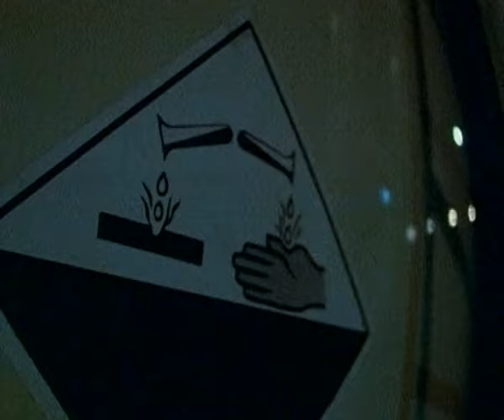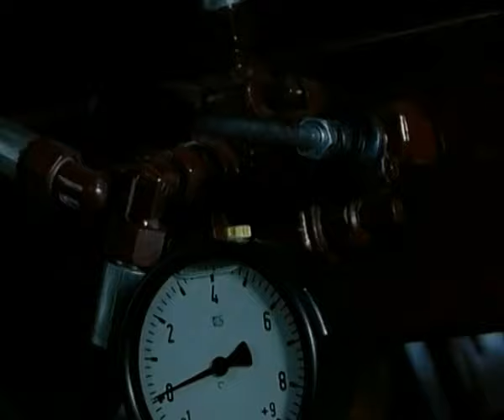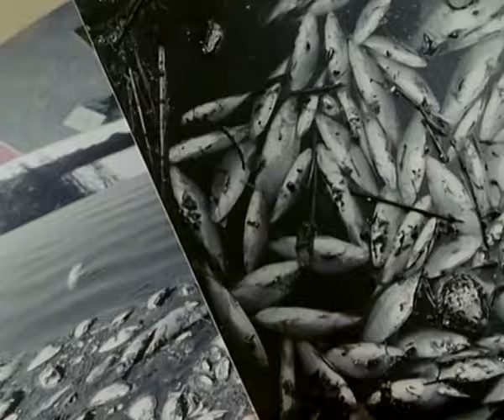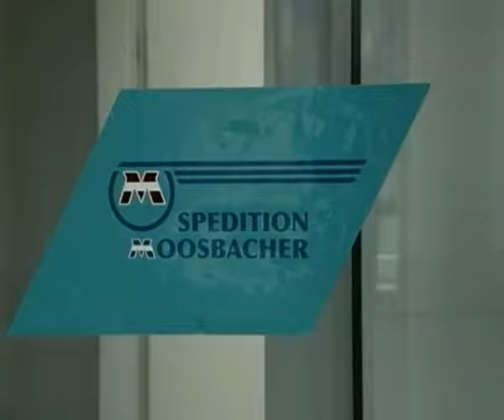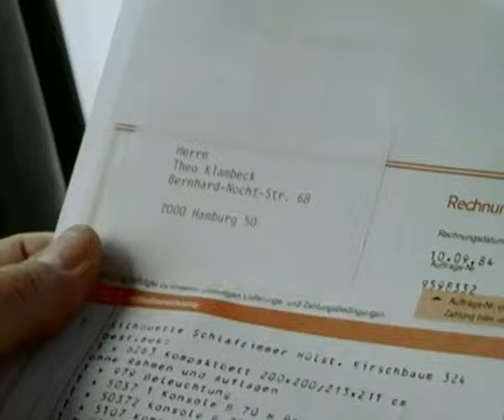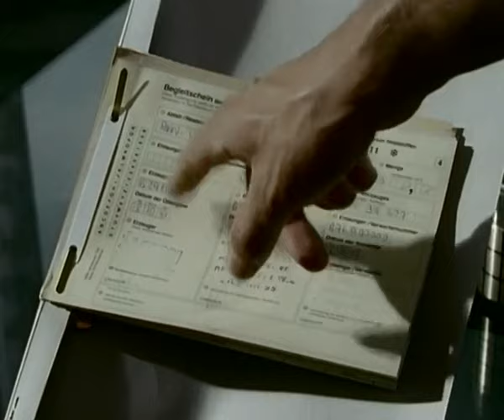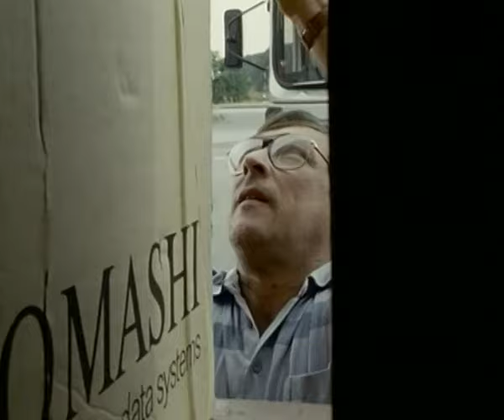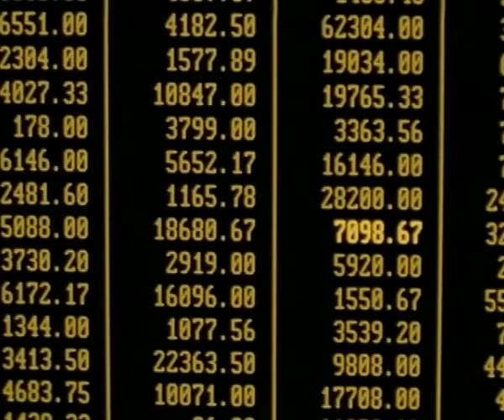Die Männer vom K3 17-3.02.Dreckiges Geld 26.09.1993